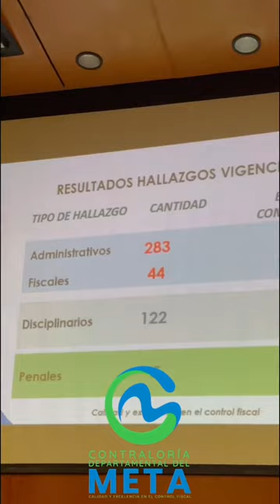Finalizamos con éxito la Audiencia Pública de Rendición de Cuentas vigencia 2022.